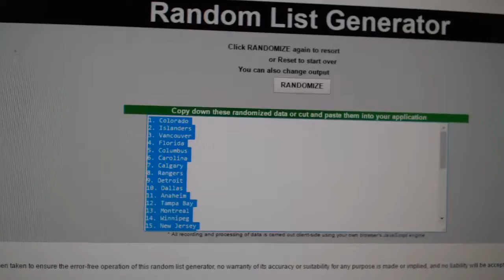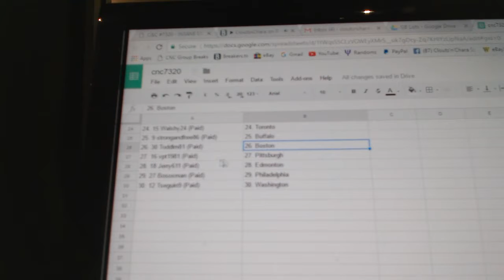Team Randoms - C&C 7320